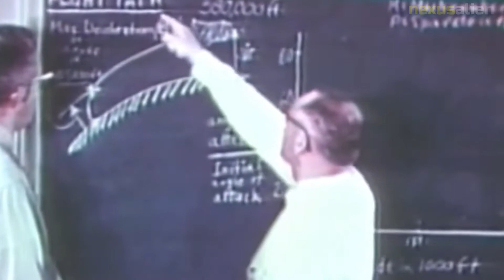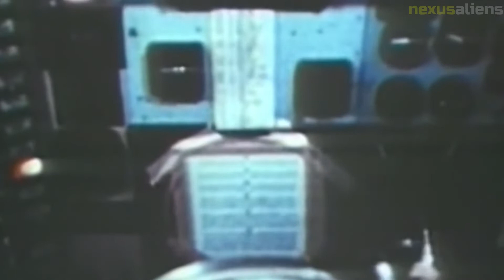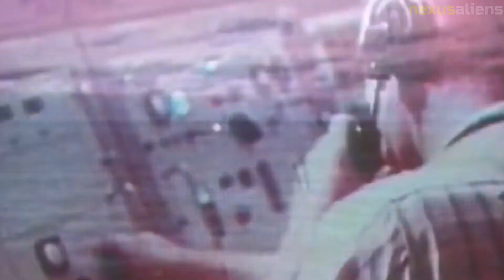First American in space, "Freedom 7" Mercury Redstone 3.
In this Mercury spacecraft, Alan Shepard made history on May 5, 1961, as the first American in space. In honour of the seven Mercury astronauts, he gave it the name "Freedom 7," and NASA designated the mission Mercury-Redstone 3. (MR-3). Shepard and his capsule were launched by a Redstone rocket, reaching a top speed of 5180 mph and an altitude of 116 miles. The voyage into suborbital space lasted 15 minutes, 28 seconds. Freedom 7 and Shepard were both recovered by helicopter after they parachuted into the water 302 miles from Cape Canaveral's launch site.

The Smithsonian received "Freedom 7" from NASA in October 1961, the first spacecraft used by humans to enter the National Collection. Additionally, it is the sole original type Mercury capsule flown by an aircraft.